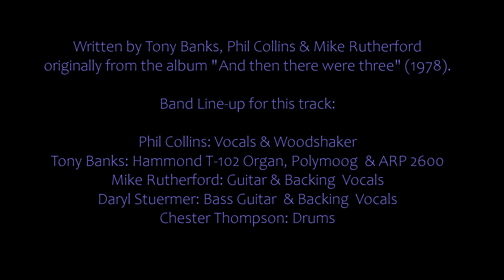GENESIS - Follow You, Follow Me (live in Houston, 22/10/1978)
Live at the Summit, Houston, TX, USA - October, 22nd, 1978.

Written by Mike Rutherford, Tony Banks & Phil Collins originally from the album "And then there were three" (1978).

Band Line-up for this track:

Phil Collins: Vocals, Tambourine & Woodshaker
Tony Banks: Keys (among others: Polymoog, ARP 2600, Hammond T102, Mellotron M400)
Mike Rutherford: Guitar & Backing Vocals
Daryl Stuermer: Bass Guitar & Backing Vocals
Chester Thompson: Drums